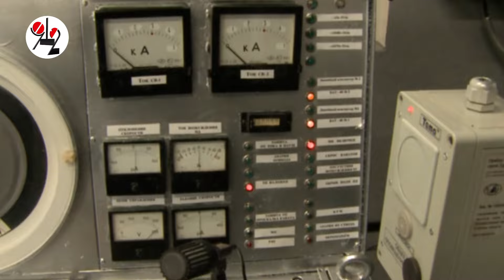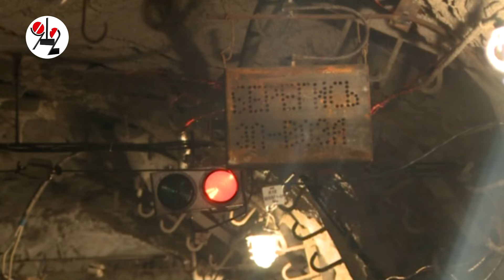Один из горняков погиб под завалами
Боле полусуток на шахте под Североуральском продолжалась подземная спасательная операция: одного из 2 шахтёров, попавших под обвал горной породы, удалось спасти